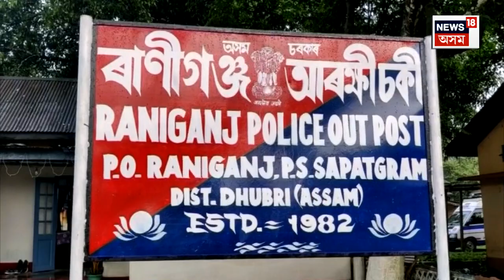Bilaspara News : ধুবুৰীৰ বিলাসীপাৰাত ডাবল মাৰ্ডাৰ | N18V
Bilaspara News | Dhubri ৰ বিলাসীপাৰাত ডাবল মাৰ্ডাৰ
শোৱাপাটীতে নিৰ্মমভাৱে হত্যা স্বামী-স্ত্ৰীক
চোকা অস্ত্ৰৰে হানি-খুচি দম্পতীক হত্যা দুৰ্বৃত্তৰ
Bilasipara ৰ ৰাণীগঞ্জৰ কুৰ্শাকাটি গাঁৱত এই ঘটনা
মৃত দুগৰাকী শ্বাহজালাল হুছেইন আৰু নাৰ্জিনা বেগম
n18oc_crime